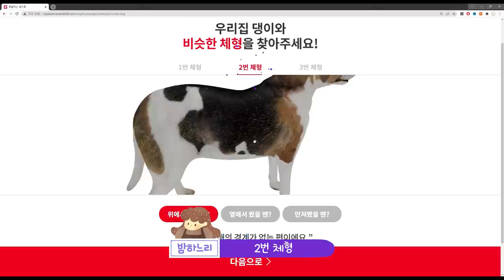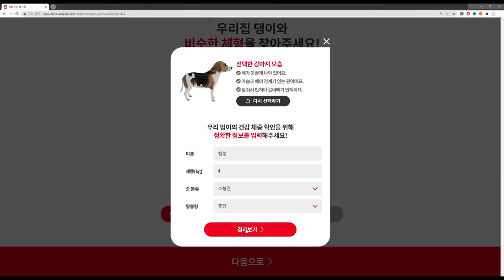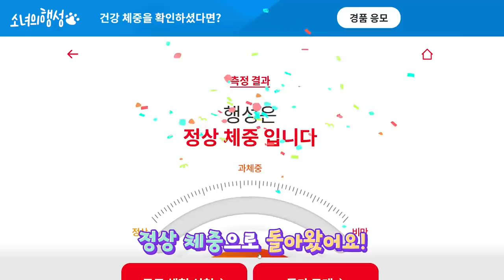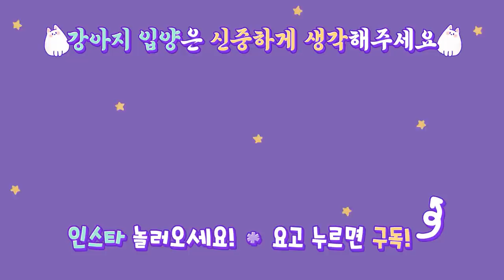포메의 다이어트 브이로그 (고구마 먹고 살찜...)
겨울철 고구마로 살찐 행성이를 위해 로얄캐닌 라이트 웨이트 케어를 3주간 급여해 보았어요! :D
반려견의 체중관리가 필요 하시다면 아래 링크들을 클릭해주세요!

★우리집 강아지의 체형을 측정해보세요! :D

★로얄캐닌 라이트 웨이트 케어 무료체험 신청 해보세요!

소행성 팬 가입해주세요 :)

🐇Profile

첫째💕
이름 : 소녀
성별 : 女
견종 : 래브라도 리트리버 (대형견)
생년월일 : 2017년 2월 23일
특징 : 똑똑한 바보 말썽쟁이
취미 : 신상 컬렉션 모으기(주로 장난감, 사람 잠옷과 신발)

둘째💕
이름 : 행성
성별 : 女
견종 : 포메라니안 (소형견)
생년월일 : 2017년 10월 25일
특징 : 조금만 맘에 안들면 낑낑낑꺵꺵꺵ㅇㄲㄲ얘꺵꺵꺵(바뀔맘이 없어보임)
취미 : 소녀 약올리기

셋째💕
이름 : 우주
성별 : 女
견종 : 웰시코기
생년월일 : 2018년 12월로 추정,